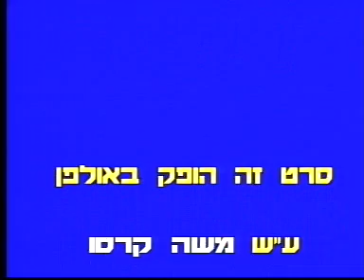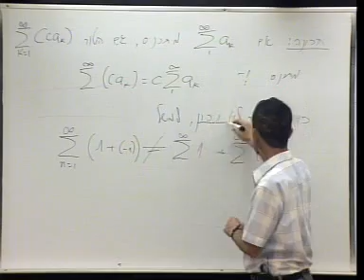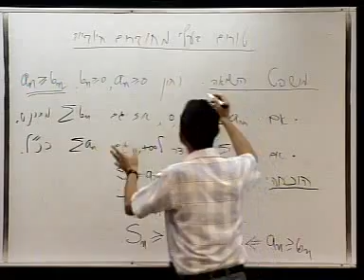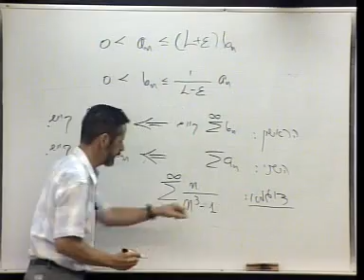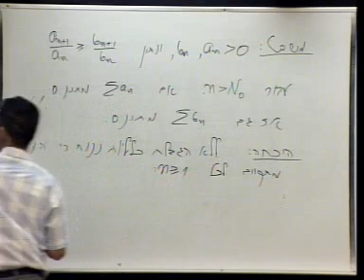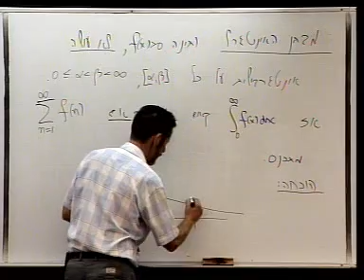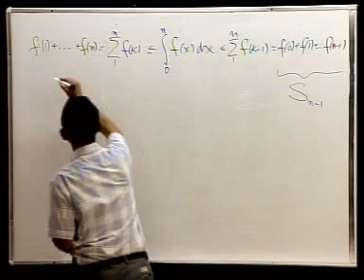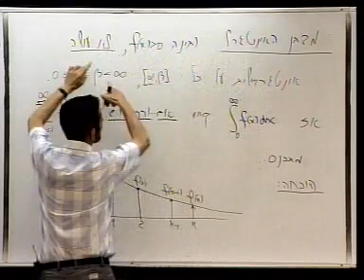חשבון אינפי 2 - 15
חשבון אינפי 2
מרצה: פרופ/ח אורי אליאש
מס' קורס: 104281
פקולטה: מתמטיקה